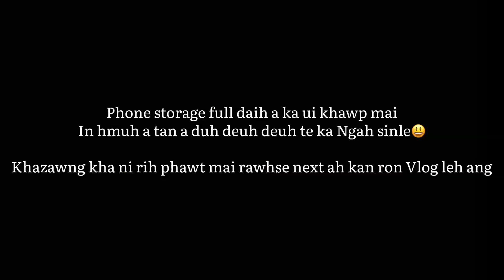MKFC Cover Project Crew || Vlog part 2